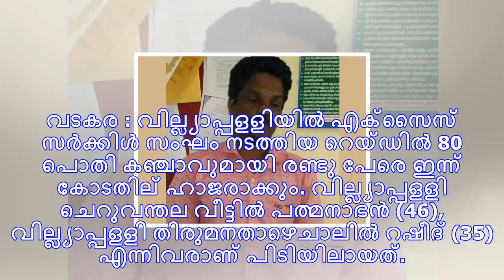എക്‌സൈസ് റെയ്‌ഡില്‍ കഞ്ചാവുമായി പിടിയിലായവരെ ഇന്ന് കോടതിയില്‍ ഹാജരാക്കും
വടകര : വില്ല്യാപ്പളളിയിൽ എക്‌സൈസ് സർക്കിൾ സംഘം നടത്തിയ റെയ്‌ഡിൽ 80 പൊതി കഞ്ചാവുമായി രണ്ടു പേരെ ഇന്ന്...